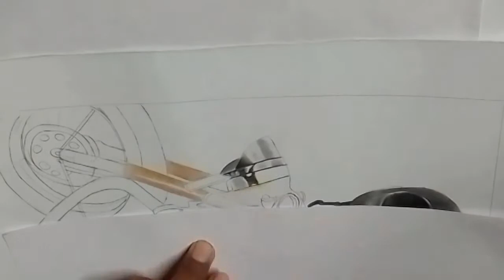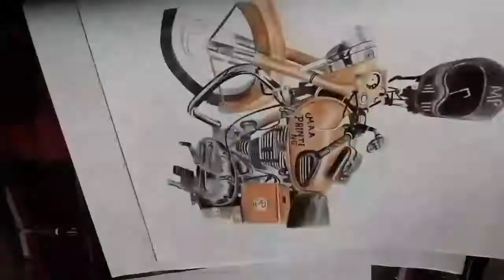how to draw bike easy#shot#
how to draw bike easy